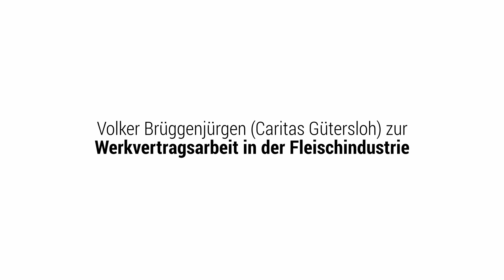Caritas Gütersloh: Werkvertragsarbeit in der Fleischindustrie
Caritas-Vorstand Volker Brüggenjürgen (Gütersloh) zur Werkvertragsarbeit in der Fleischindustrie